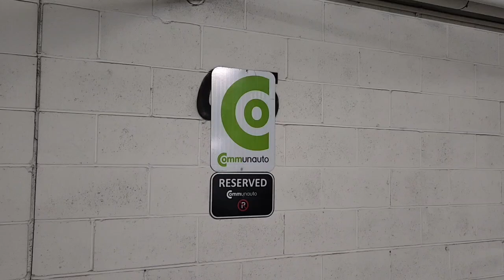Burlington, Ontario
Tour of Burlington, including Burlington Square, which is like "Little Europe"